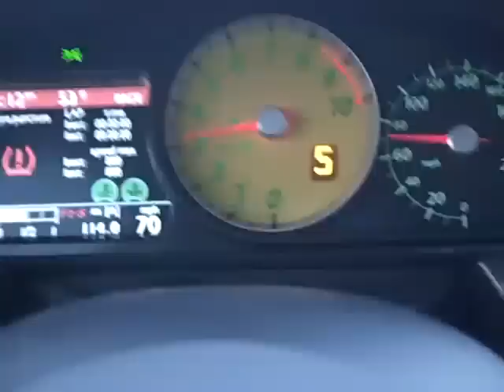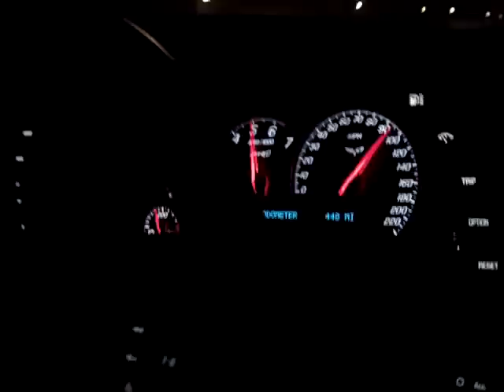Driving TurboAlex's Ferrari 599 And Chevrolet Corvette ZR1